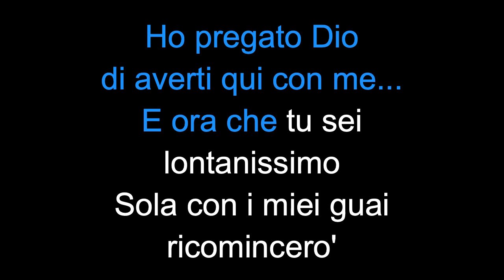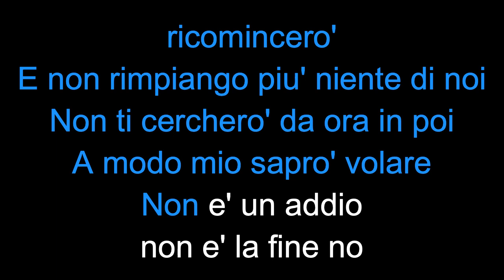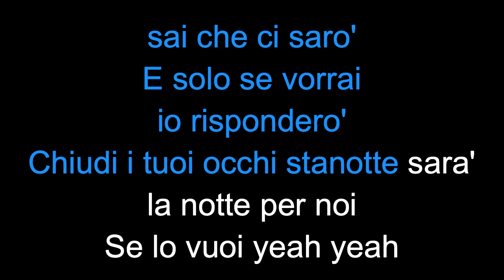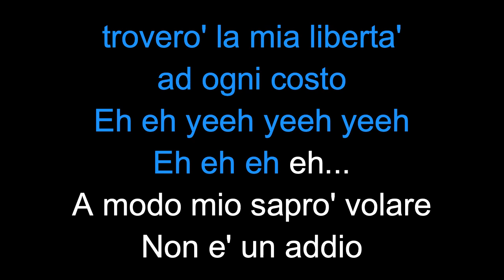Paola & Chiara A Modo Mio - Karaoke